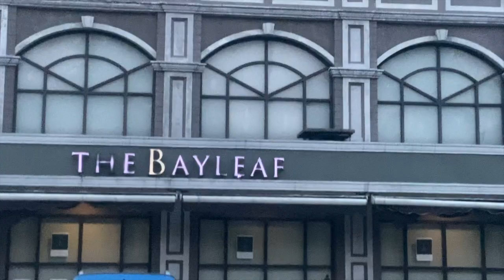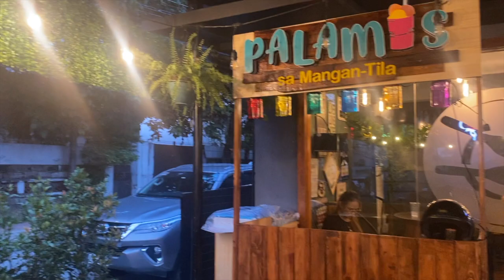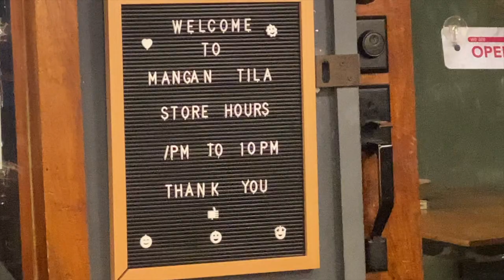VLOG • @bayleaf & Pigar Pigar 🍟👨‍👧‍👧 | SHAINA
Rise & Slay, My Love!

a week in my life with Star Magic friends
Kirst Viray, Philippe Magalona
Anita Ramos, Kassandra Hambali.

Check out “Mangan Tila Pigar Pigar” on IG
Address: 26 Scout Torillo corner Scout Fernandez Quezon City, Philippines.